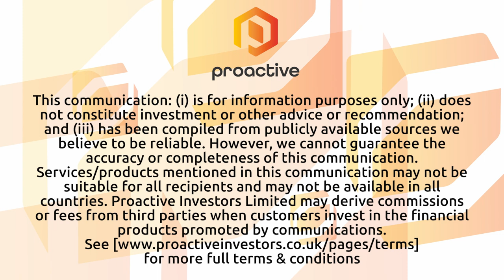First Phosphate field work at Larouche property turns up significant phosphate results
First Phosphate Corp CEO John Passalacqua joined Steve Darling from Proactive to share exciting assay results from a geological reconnaissance program at the Larouche property in Quebec.

Passalacqua announced that the grab sampling conducted as part of the geological reconnaissance program yielded strong results. Notably, massive apatite samples from the Larouche area returned assays of up to 36.46% P2O5 (phosphate) within nelsonite layers. Out of the 22 samples collected, 13 samples showed P2O5 values ranging from 8.29% to 36.46%. In addition, 4 samples returned TiO2 (titanium dioxide) values between 17.32% and 19.22%.

The phosphate mineralization was identified within layers of apatite-bearing nelsonite situated within an anorthosite host rock. The geological context of the Larouche area is similar to what the company previously discovered during its winter drilling program in the northern part of its Bégin-Lamarche property.

Passalacqua expressed the company's satisfaction with the results, noting that they highlight multiple rich, high-grade phosphate-bearing properties in close proximity to the deep sea Port of Saguenay. This strategic location can potentially offer logistical advantages for transportation and export.

The assay results from the Larouche property add to the growing body of evidence indicating the presence of valuable phosphate resources in First Phosphate Corp's portfolio. The positive results further support the company's exploration efforts and its potential to contribute to the phosphate supply chain in a region with favourable infrastructure for resource development.